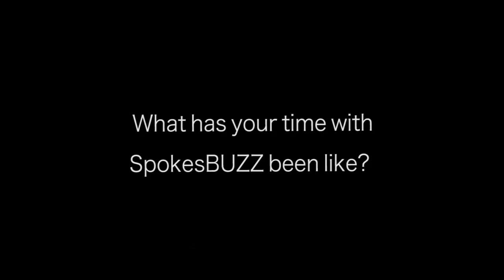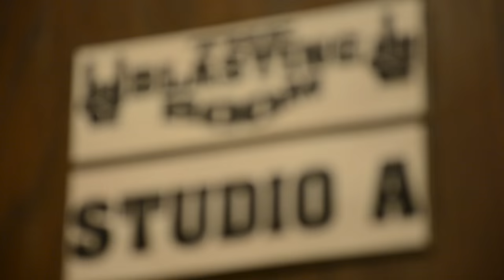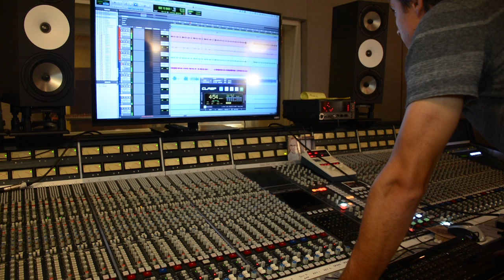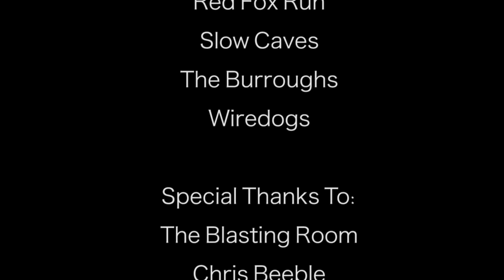SpokesBUZZ: Behind The Scenes at The Blasting Room (Band Together VI)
A look behind the scenes at The Blasting Room in Fort Collins for the making of SpokesBUZZ: Band Together VI. Featuring the Colorado bands in the SpokesBUZZ 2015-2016 incubator program. Filmed, directed and edited by Maria Ferrando. Music: "Didn't See You There" by Red Fox Run, "Broken Youth" by Wiredogs -- all songs mixed by Andrew Berlin at The Blasting Room. Album art and production coordination by Shane Zweygardt.